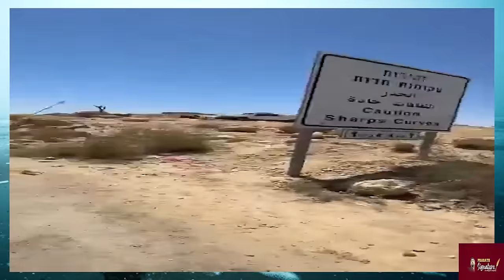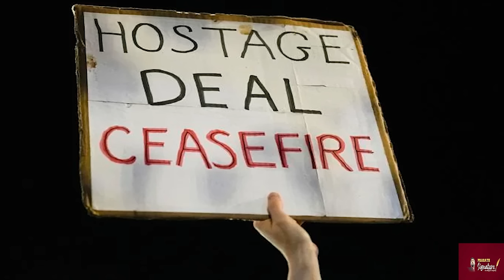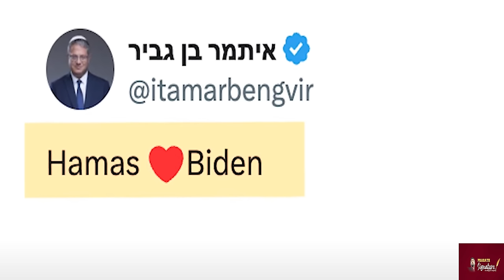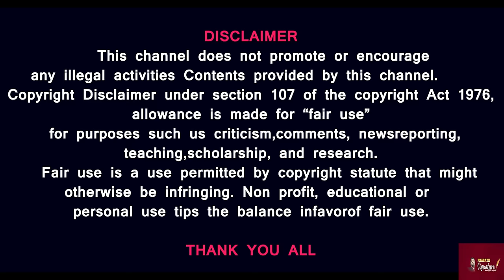Israel Gaza Westbank Settlers Occupied Rafa Road Videos - மனிதாபிமானமற்ற மனிதர்கள் வீடியோ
Prasath signature